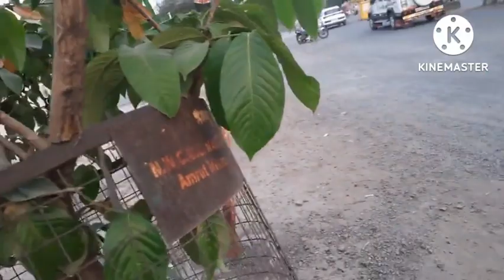लठ्ठपणा (Obesity), मधुमेह (Diabetes), मेद (Fats Formation) झटपट पळवून लावा: ताम्हण पावडर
लठ्ठपणा, मेद तयार होणे,  मधुमेह यावर स्व स्वस्त अन प्रभावी उपाय